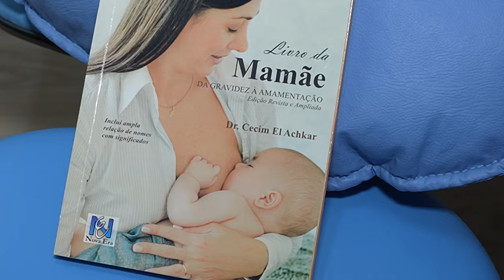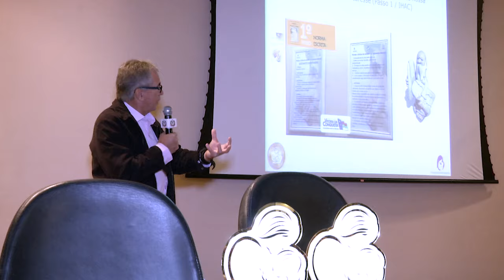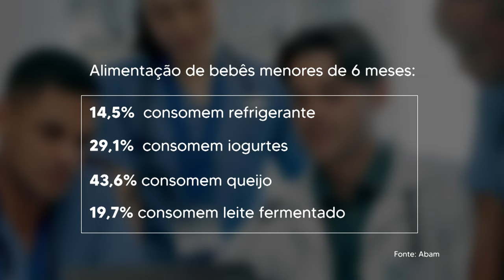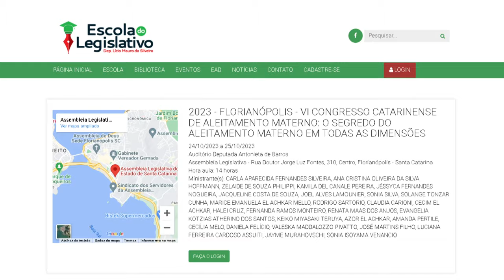Reportagem Especial - Alesc vai promover Congresso do Aleitamento Materno - 20/10/23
Nos dias 24 e 25/10, a Assembleia Legislativa de Santa Catarina, por intermédio da Comissão de Saúde e da Escola do Legislativo,  realiza o VI Congresso Catarinense do Aleitamento Materno. O objetivo é promover o aleitamento materno e incentivar a amamentação em Santa Catarina até os dois anos de idade ou mais e, de forma exclusiva, nos seis primeiros meses de vida. O evento também irá capacitar e atualizar os profissionais de saúde que atuam na área. O congresso será realizado no Auditório Antonieta de Barros, no Palácio Barriga Verde, em Florianópolis. No total, serão mais de dez palestras com a participação de especialistas de renome.